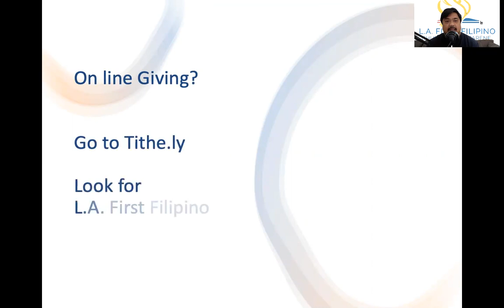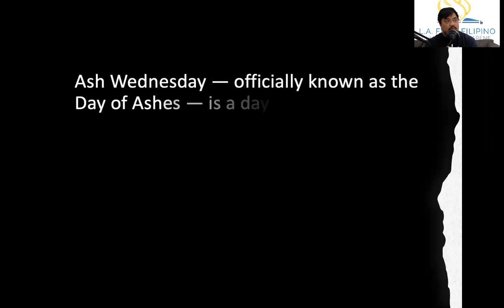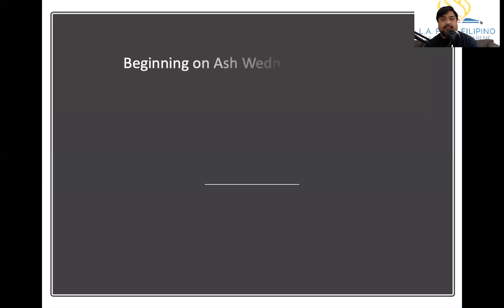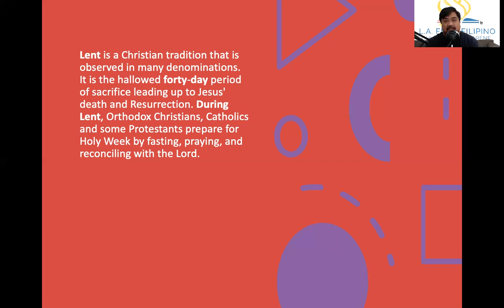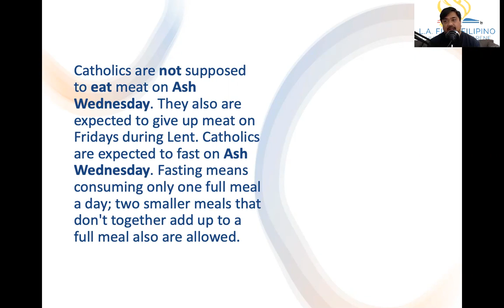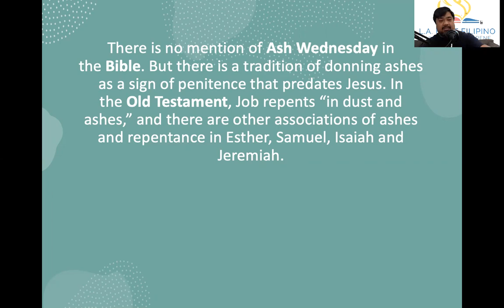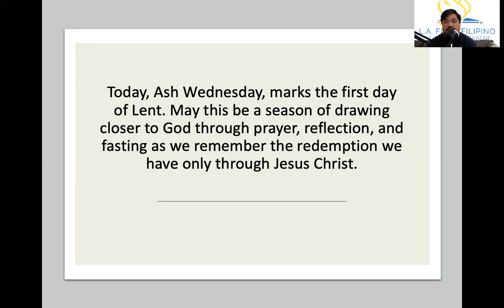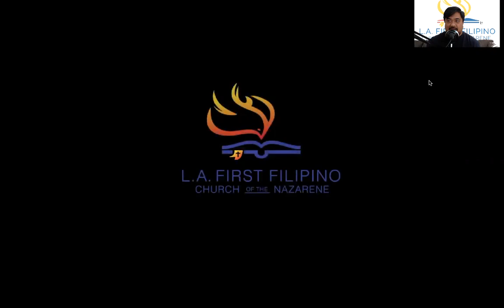Ano nga ba ang ASH WEDNESDAY? by Pastor Jeff Padre Guiwa